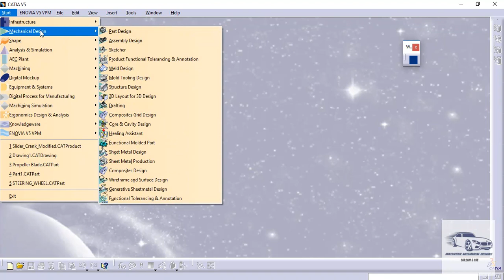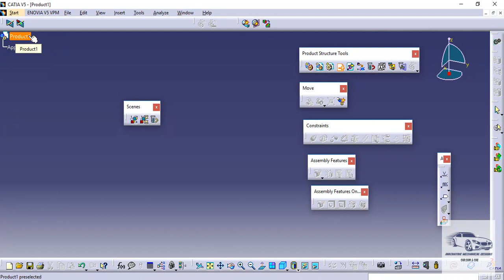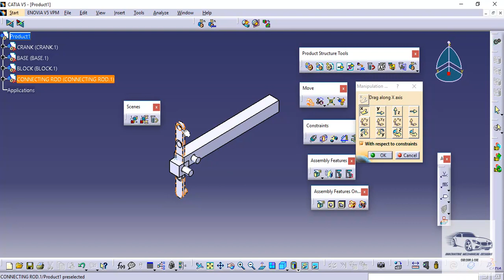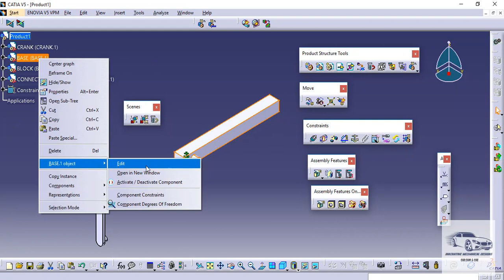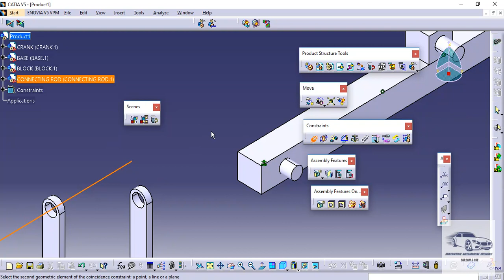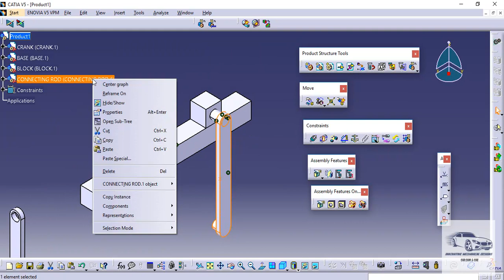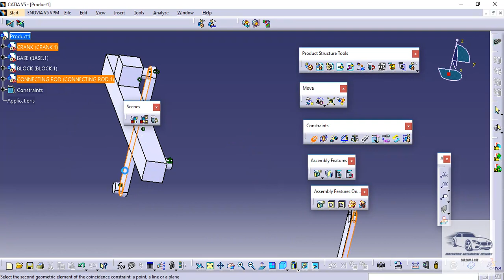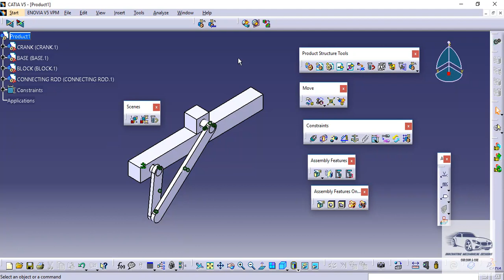Slider Crank Mechanism in CATIA: Plotting Motion Graphs-1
This Tutorial explains use of various options to create mechanisms & plotting motion graphs in CATIA.